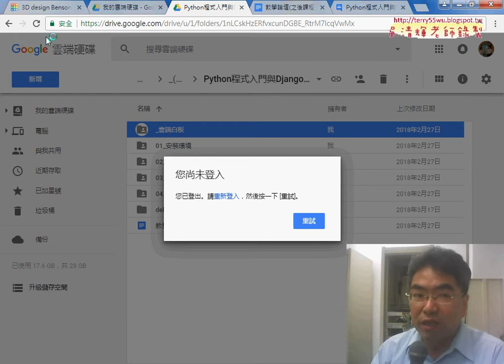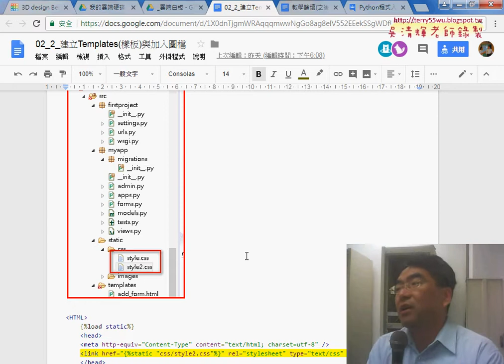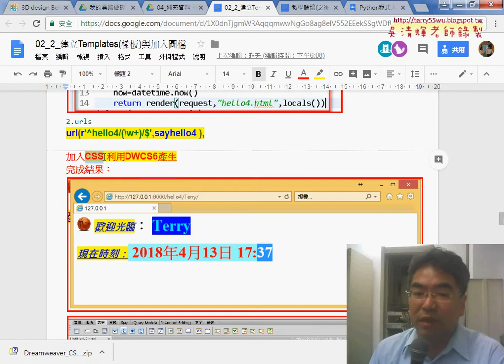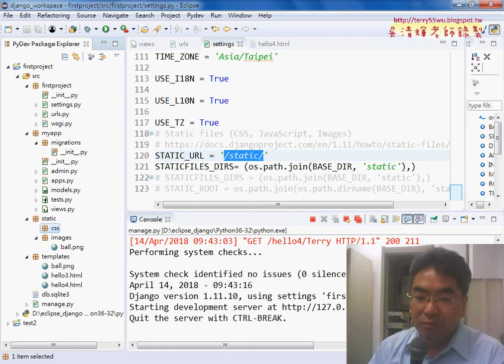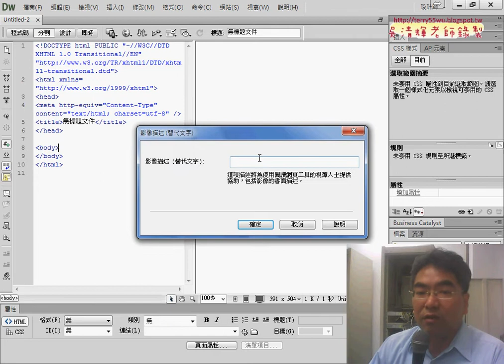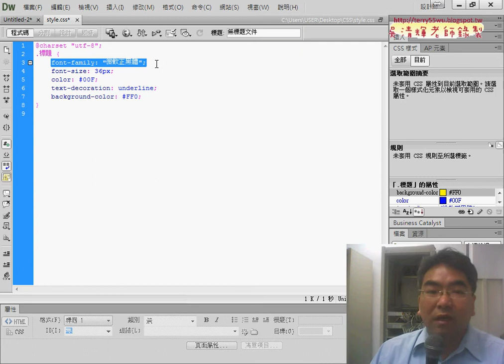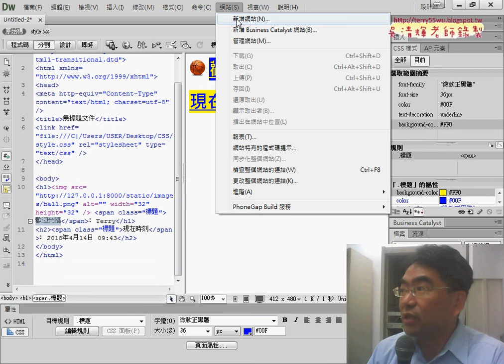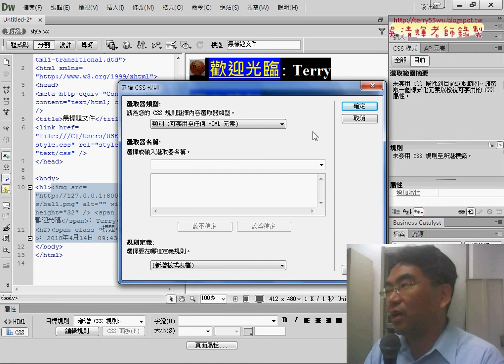01 重點回顧與產生CSS樣式與檔案